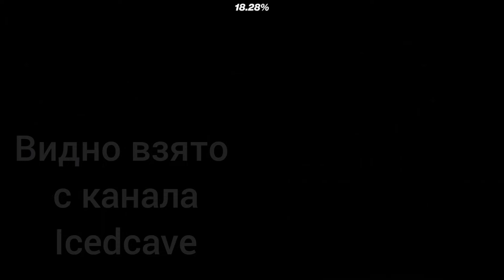Slaughterhouse, но уровень длится 40 секунд!